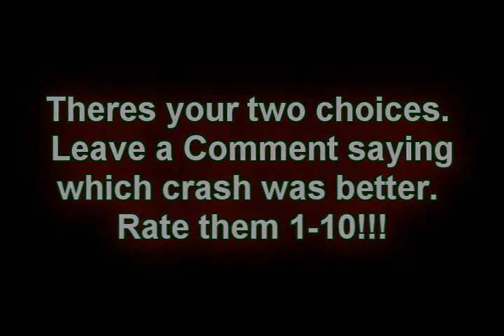Crash Competition!!!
Since only Blade and I participated its between the 2 of us. Leave a comment saying whos crash is better. Mine or Blades.

Comments DISABLED
Almost 2 years later I have finally tallied up the final scores.

Blade = 8.5
Navras = 7.8